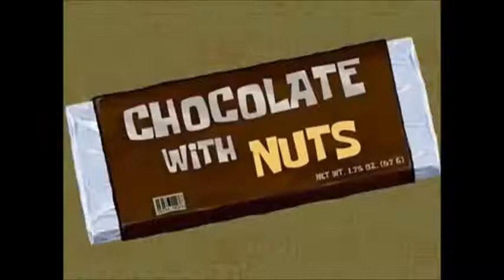SpongeBob Music - Dancing The Hula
Plays In:

Pickles (reversed)
Karate Choppers
The Paper (X2)
Big Pink Loser
Bubble Buddy
Gary Takes A Bath
Frankendoodle
Jellyfish Hunter
Rock-A-Bye Bivalve
Chocolate With Nuts
The Great Snail Race
The Lost Mattress
Funny Pants (X2)
Enemy In-Law
Can't Swim (Friend Or Foe? short)
Waiting
Mermaid Man VS SpongeBob
WhoBob WhatPants? (X3)
SpongeHenge
A Life In A Day
Giant Squidward
Overbooked
Gary In Love
The Abrasive Side
Man Ray Returns (!)